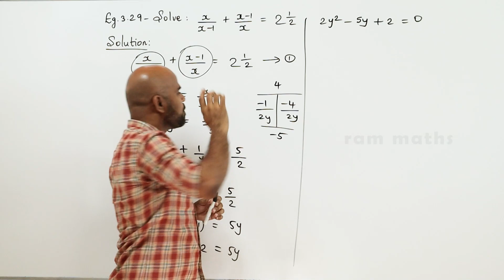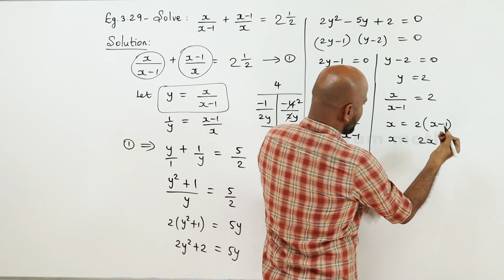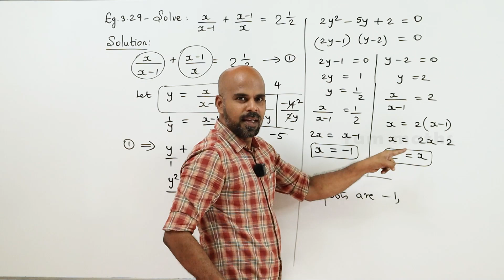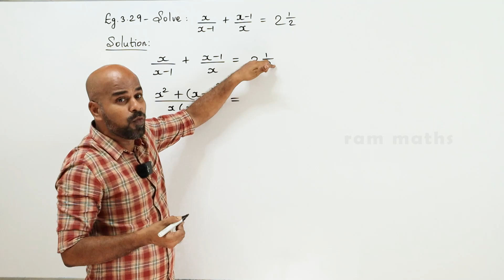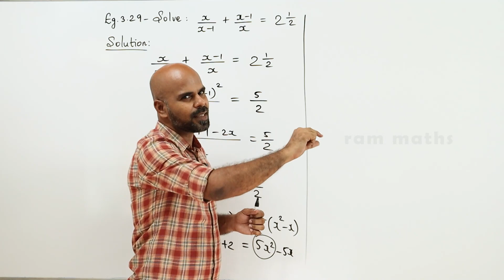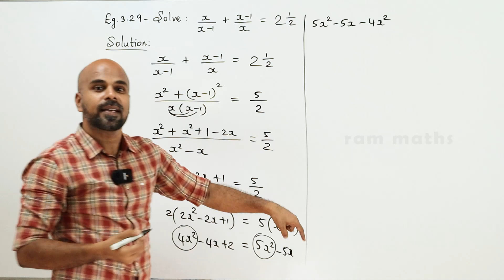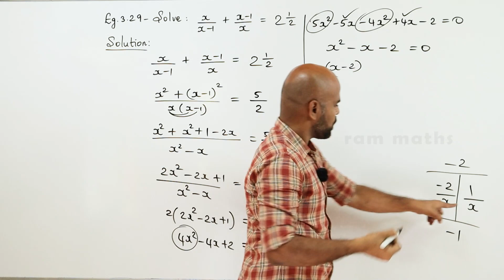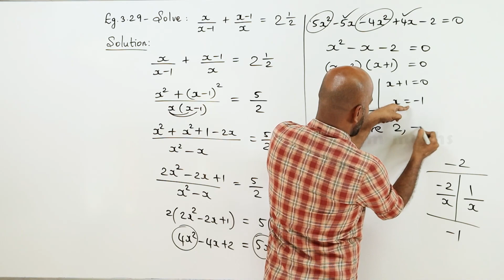10th | EXAMPLE 3.29 | ALGEBRA | CHAPTER 3 | STATE BOARD | RAM MATHS